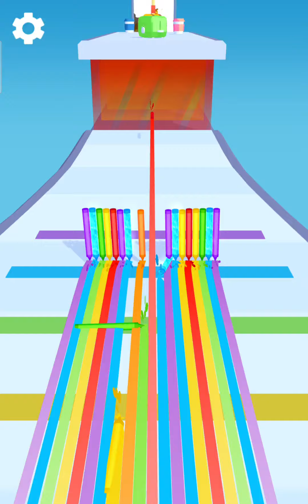NOOB VS PRO PENCIL RUSH (TIMESTAMPS AT DESCRIPTION)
Timestamps:

0:00 noob

1:58 pro